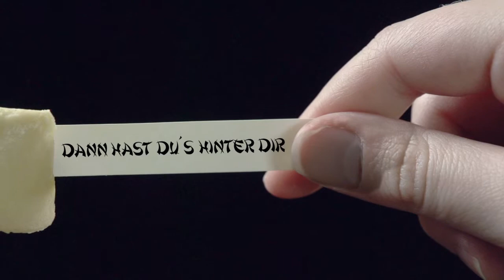Un-Glücks-Kekse 2013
Einen Guten Rutsch ins neue Jahr und alles Gute für 2014 wünscht Euch der Tomaso.